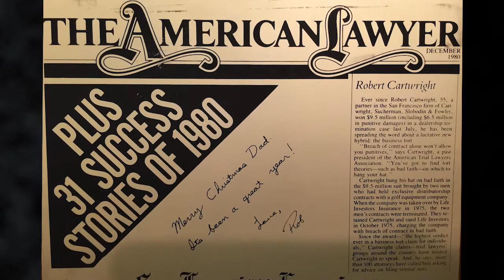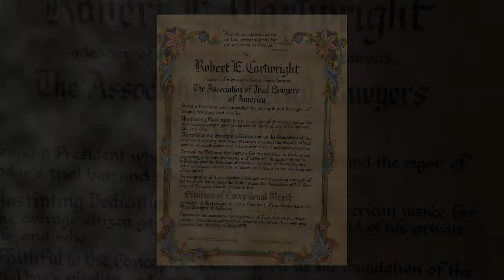Robert Cartwright Senior's Induction Into The Trial Lawyer Hall Of Fame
This short file captures a brief history of Robert Cartwright Senior, who literally "wrote the book on product liability law."

Learn more about our firm's history advocating for injury victims